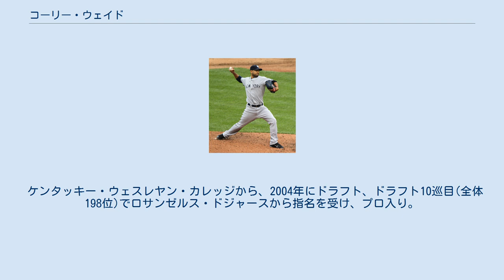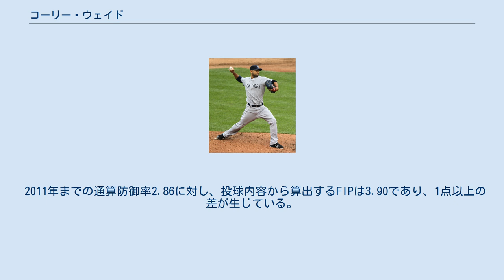コーリー・ウェイド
コーリー・ナサニエル・ウェイド（英: Cory Nathaniel Wade, 1983年5月28日 - ）は、アメリカ合衆国インディアナ州インディアナポリス出身のプロ野球選手（投手）。
右投右打。
 ケンタッキー・ウェスレヤン・カレッジから、2004年にドラフト、ドラフト10巡目(全体198位)でロサンゼルス・ドジャースから指名を受け、プロ入り。
契約金は4万5000ドルだった。
 2007年のシーズン終了後にドジャースの40人ロースターに入った。
 2008年4月24日のアリゾナ・ダイヤモンドバックス戦でメジャーデビューを果たした。
ルーキーイヤーは55試合に登板して防御率2.27（FIP3.78）だった。
 2009年は右肩に違和感を抱えながら過ごし、シーズン途中で3Aアルバカーキへ降格した。
 2010年は3月に肩を手術し、メジャーでの登板は0に終わった。
 2011年はタンパベイ・レイズとマイナー契約を結んだ。
AAA級ダーラムで21試合に登板して防御率1.23だったが、レイズの25人ロースターには空きがなく、一定の期日までにメジャー昇格できなかった場合はFAになる条項が契約に含まれていたため、6月12日にレイズはウェイドを解雇した。
 2011年6月13日に、ニューヨーク・ヤンキースとマイナー契約を結んだ。
6月15日にDL入りしたラファエル・ソリアーノに代わってメジャーへ昇格。
シーズン終了までに40試合に登板し、6勝1敗、防御率2.04（FIP3.76）だった。
 2012年10月17日に、トロント・ブルージェイズへ移籍した。
11月20日にDFAとなり40人枠からも外れ、ウェーバー公示された後、AAA級のバッファロー・バイソンズとの契約も断りFAとなった。
12月13日にシカゴ・カブスとマイナー契約を結んだ。
 2013年はスプリングトレーニングに参加したが、5月6日に放出された。
 2013年5月13日にレイズへ復帰。
AAA級ダーラムでプレーしていたが、8月28日に放出された。
 2013年8月31日、ニューヨーク・メッツとマイナー契約で合意。
11月5日にFAとなった。
 2013年11月22日、カンザスシティ・ロイヤルズにマイナー契約で入団した。
 2014年はロイヤルズ傘下で開幕を迎えたが4月23日に解雇された。
 その後、独立リーグ・アトランティックリーグのランカスター・バーンストーマーズと契約。
 速球は平均89マイル毎時(平均143.2km/h)程度で、三振を奪う能力はあまりない。
大きく曲がる70マイル台中盤のカーブには定評があり、80マイル強のチェンジアップも投げる。
 2011年までの通算防御率2.86に対し、投球内容から算出するFIPは3.90であり、1点以上の差が生じている。